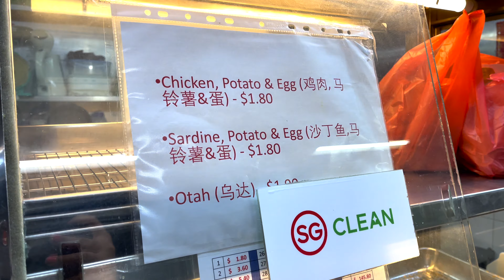Traditional Hand-Made Curry Puff | Singapore Street Foods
Freshly hand-made Traditional Curry Puff. Tanglin Crispy Curry Puff at Hong Lim Food Center.